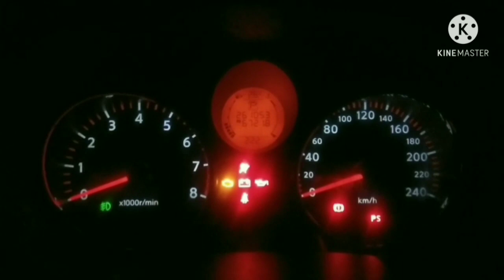cara mudah buka baut roda yang slek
Cara mudah buka baut roda yang slek dan aman tanpa merusak vlag.
Gunakan bor dengan ukuran 5mm dan 11mm untuk mengebor mur dan baut roda yang slek ataupun dol..
Terlebih dalu borkan mur dengan menggunakan mata bor ukuran 5mm sampai kedalaman melewati mur. Seterusnya lanjutkan dengan gunakan mata bor 11mm sampai kedalaman sampai melewati mur dan mengenai baut roda setelah itu ketuk keliling pada mur yang dibor tadi agar baut terlepas.